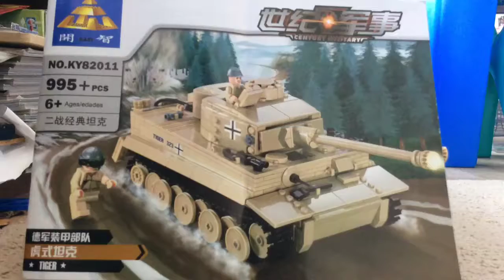Lego like Kazi tiger tank speed build